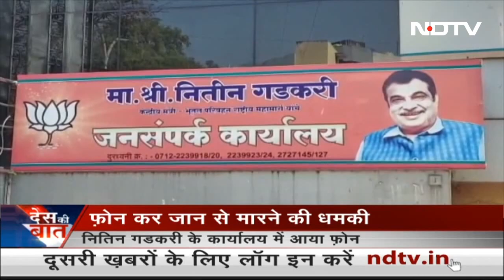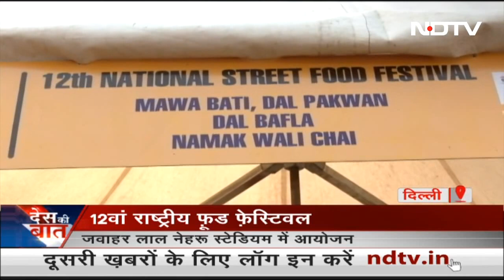Des Ki Baat | Grenades, Traces Of Blood Found In Delhi Flat Of 2 Arrested Over Terror Links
Des Ki Baat - January 14, 2023: Days after two people were arrested over their suspected links with terror organisations, the Delhi Police's Special Cell has recovered two hand grenades from their rented accommodation in Bhalswa Dairy area, officials said on Saturday. Traces of human blood were also found at their residence, police said. (Audio In Hindi)